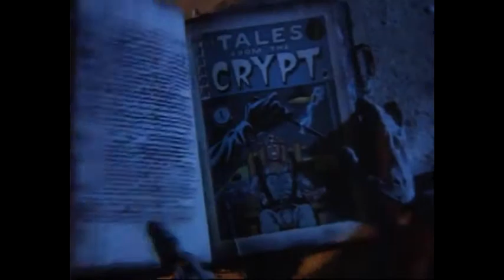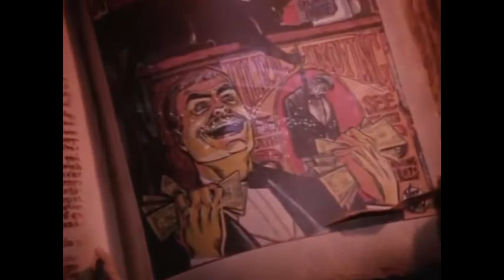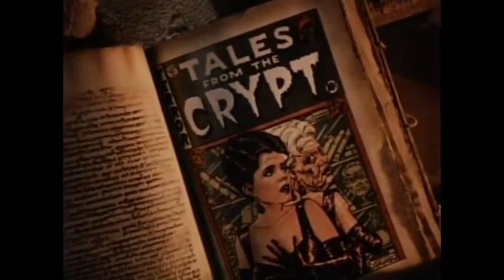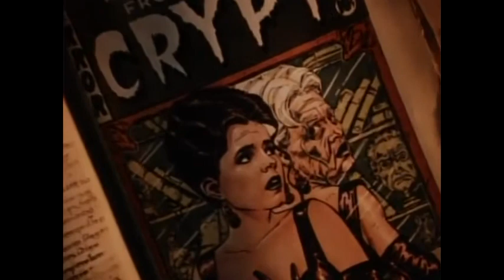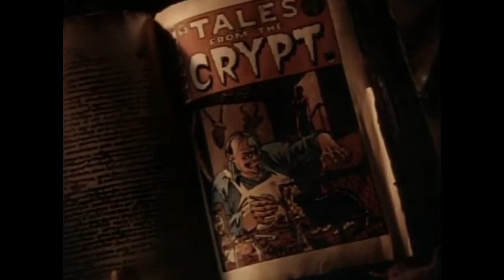Best scene of All Crypt keeper | Season 1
Horror movies